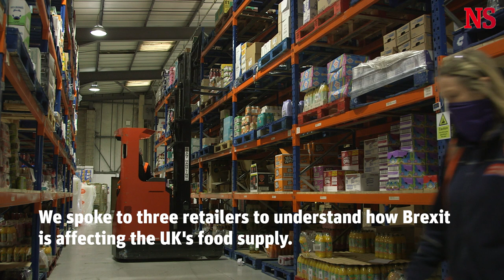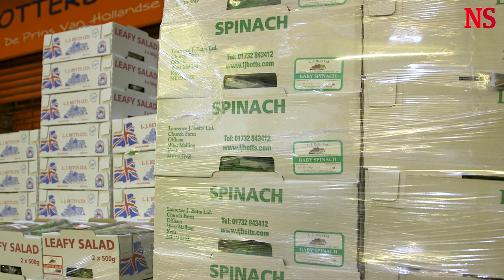How is Brexit changing UK food supply?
Quietly, Brexit is already changing what we eat.

Some food products, including the iconic Marks & Spencer Percy Pigs, have already been caught out by the new Irish sea border on their way to Northern Ireland, and chilled meat products like British sausages, mince and chicken nuggets could suffer the same fate when the newly extended grace period comes to an end on 30 September.

Here, we meet three UK retailers who tell the New Statesman how Brexit is already impacting their businesses.

Video directed by Phil Clarke-Hill
Reporting by Anoosh Chakelian

Follow Anoosh Chakelian on twitter @Anoosh_C